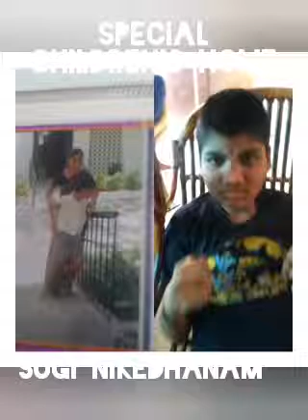Sugi nikedhanam.24th day.